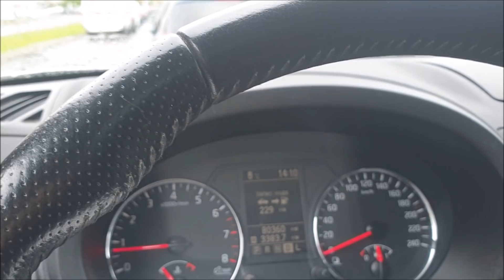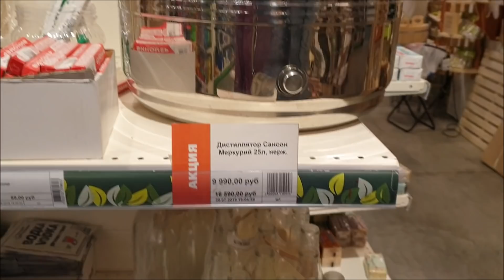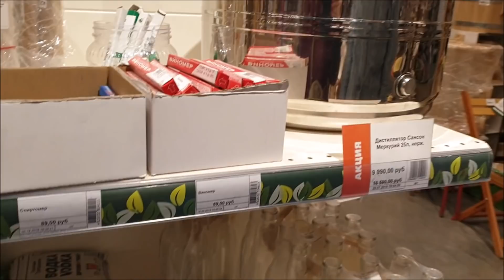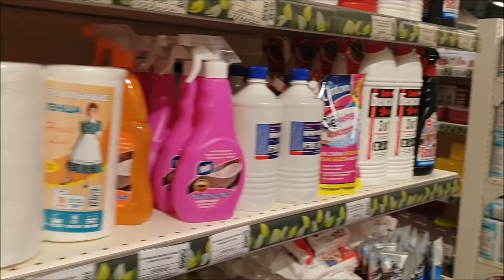Субботняя Вылазка из Дома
Привет! Меня зовут Оксана. Это канал о моей жизни. Влог, семья, путешествия, видео о Москве, и еще много всего интересного-все это вы можете увидеть на моем канакале! Присоединяйтесь! Буду рада новым знакомствам!